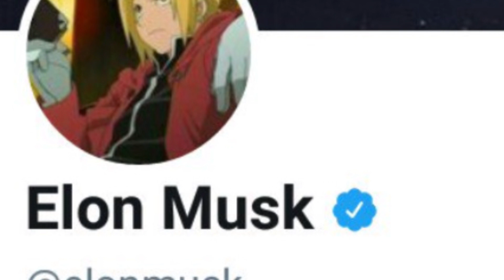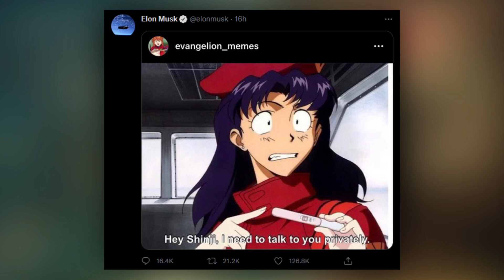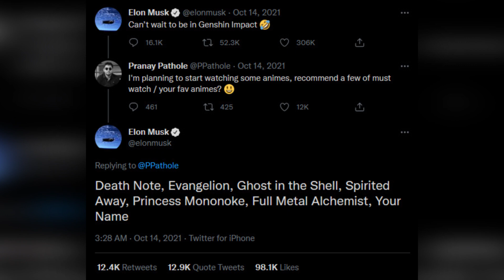We Need To Stop Gate Keeping Anime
Earlier today Elon Musk posted a meme that's straight outta 2014. The Anime Pregnancy Meme was a very popular meme a long time ago. In internet terms its a ancient fossil of content. Over the years Elon Musk has made it very clear he loves anime. However I see a lot of people trying to gate keep Anime and Manga Culture. I actually feel seeing someone as well known as Elon posting anime content. Opens up a new era of acceptance for anime and only we can benefit from. Feel we need to be more appreciative of how our culture has changed in the last 10 years.